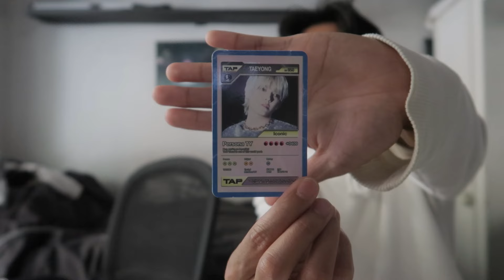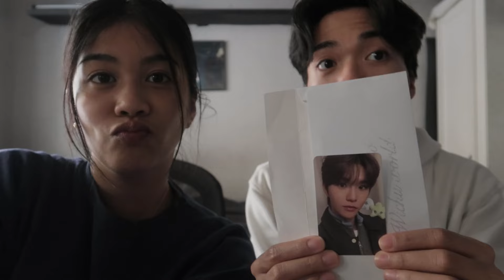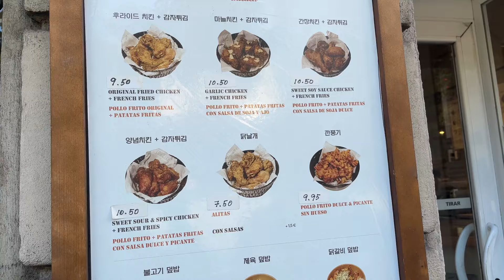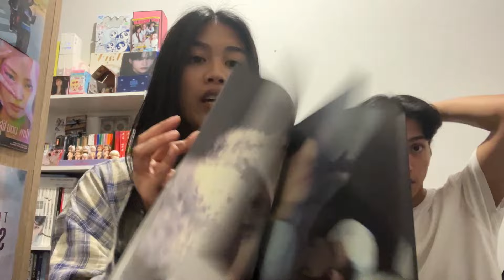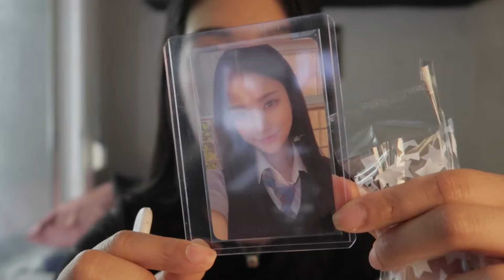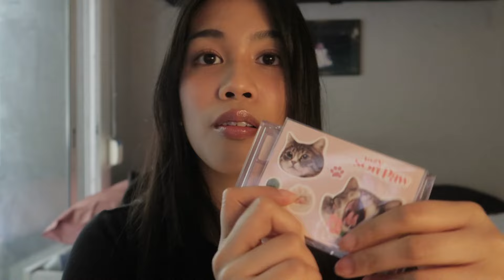a week as a kpop stan: yesstyle viral makeup products, album unboxing, pop mart ˚୨୧⋆｡˚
tysm for watching, see you soon!

( . .)⁀➷ socials

i unbox kpop albums, try viral yesstyle makeup products and open more hironos huhu i was hesitating wether or not upload this video cuz i didn't like how it turned up... next week's gonna be more fun hopefully hehe love u

     ⌙ CLIO - Pro Eye Palette Koshort In Seoul Limited Edition (mentioned)

     ⌙  romand - Glasting Color Gloss in 03, 05 and 06 !

♬  bgm

FAQ
ethnicity: filipino
I live in: barcelona, spain
camera: iphone 13, canon g7x mark ii, gopro hero7 silver
editing software: filmora x
thumbnails: photoshop, picsart